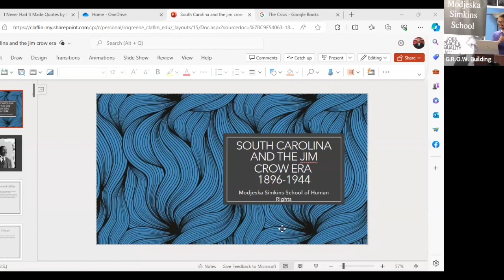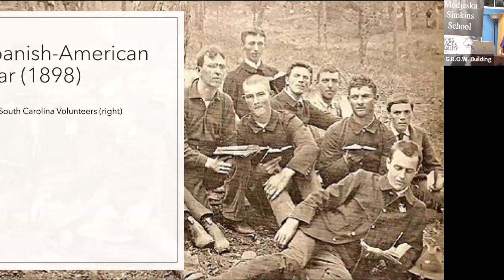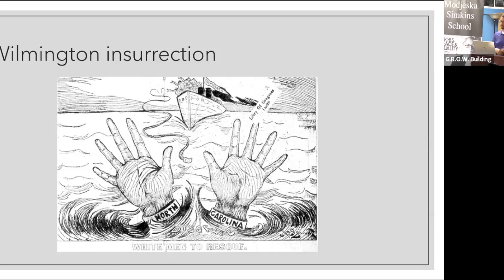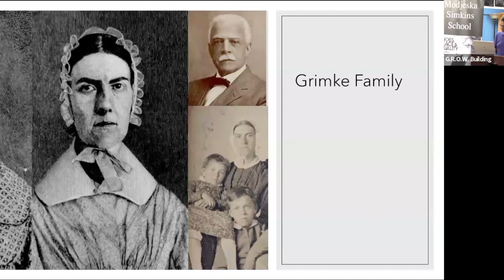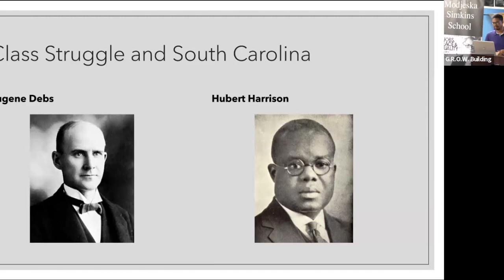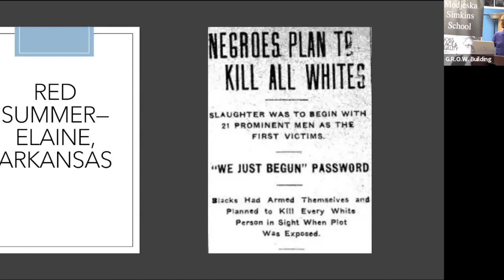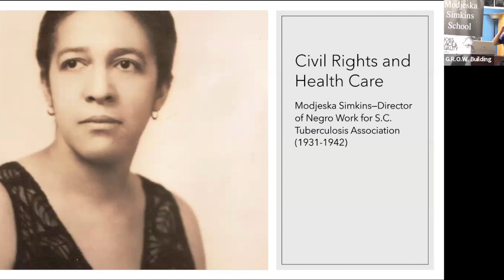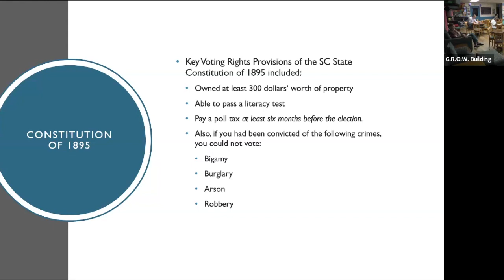Modjeska Simkins School 2024, Class 6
Dr. Robert Greene covers a lot of ground in this session, including the rise of Jim Crow, and the life and legacy of "Pitchfork" Ben Tillman.